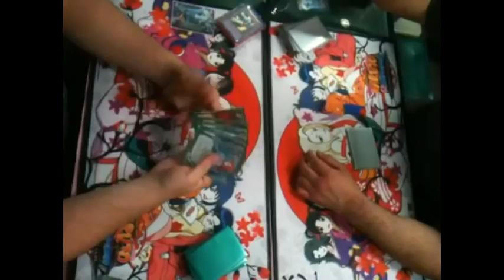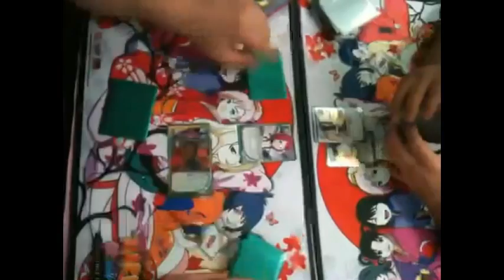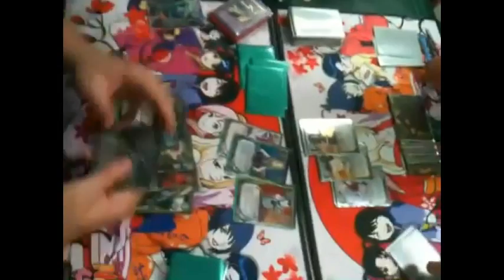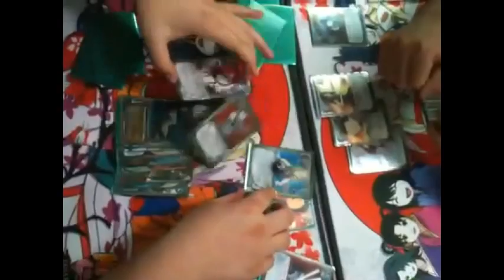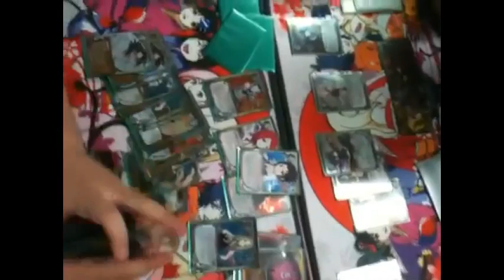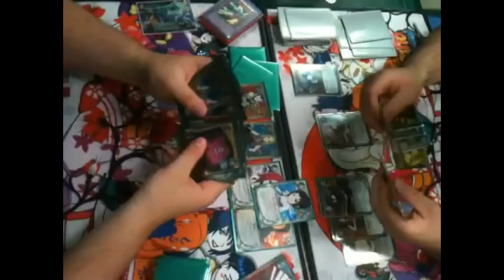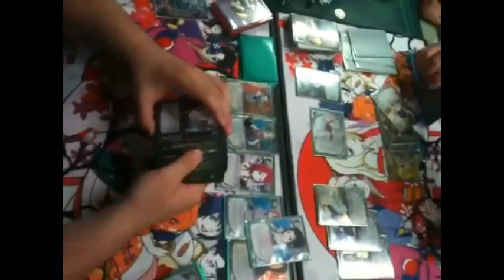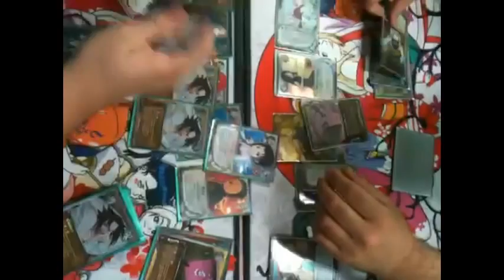MODESTO CHUNIN TOP 4//ROUND 1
left//TYLER W.     right//DAVID A.